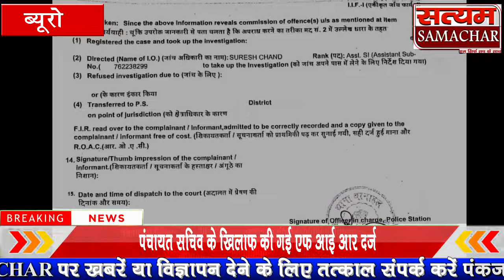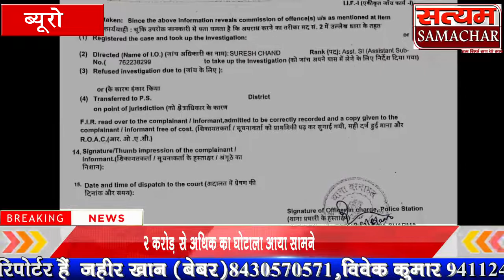2 करोड़ से अधिक का घोटाला आया सामने पंचायत सचिव के खिलाफ की गई एफ आई आर दर्ज एसडीओ पंचायत ने थाने मे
2 करोड़ से अधिक का घोटाला आया सामने पंचायत सचिव के खिलाफ की गई एफ आई आर दर्ज एसडीओ पंचायत ने थाने मे